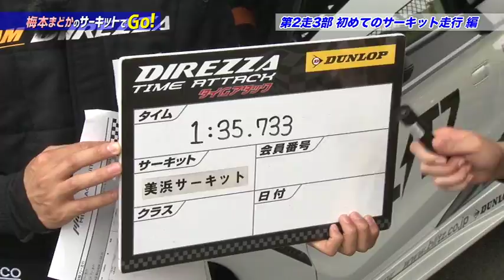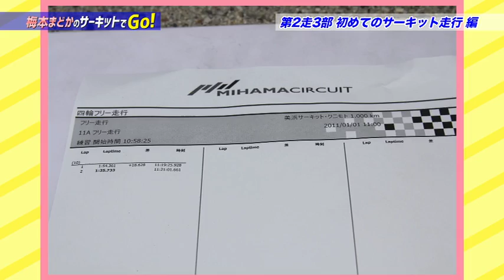梅本まどかのサーキットでGO！ by TEAM DIREZZA【第2走3部】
～初めてのサーキット走行編～

　オートスポーツwebの姉妹サイト、F1速報webでおなじみのレース好きのアイドル、元SKE48の梅本まどかさんがタイムアタックイベント『DIREZZA CHALLENGE 2016』に参戦。その模様を“梅本まどか サーキットでGO!”と題した動画で、連載形式でお伝えします。